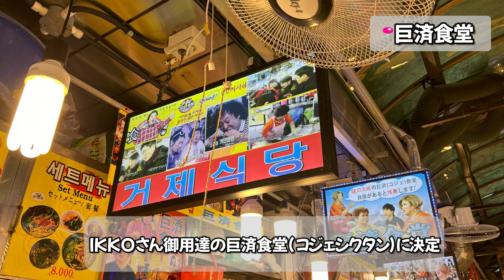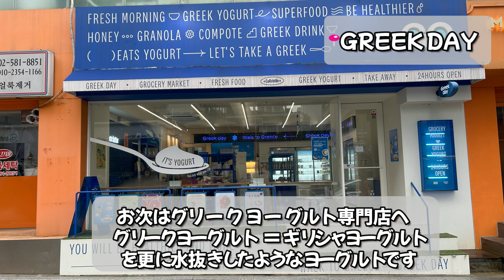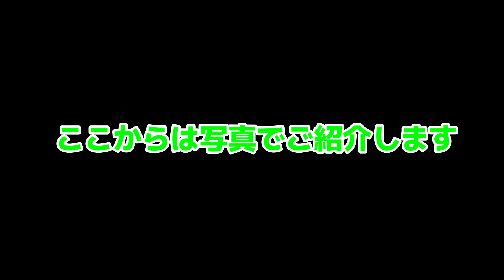ガールズバンドのドラマーが韓国でグルメを爆食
3ピースガールズバンドANARCHY STONE（アナーキーストーン）

3-piece Japanese girls band ANARCHY STONE

（If you like it, please register for the channel!）

食べるの大好き ANARCHY STONE ドラマー Yamashita!!
韓国まで美味しいものを求めて行ってきました!!! Part2
サブスクリプション